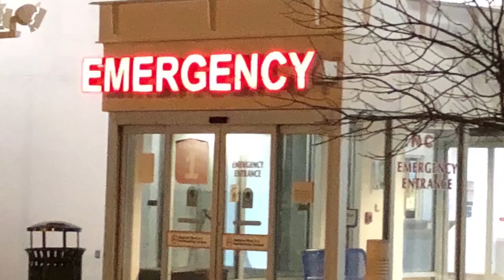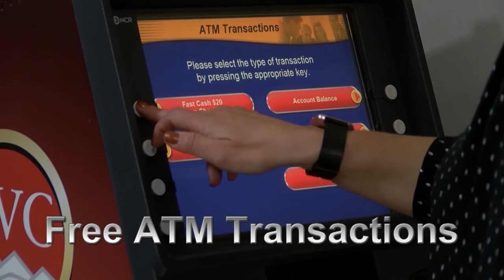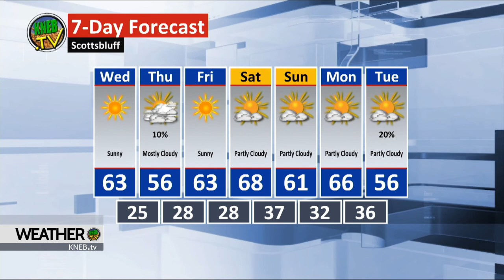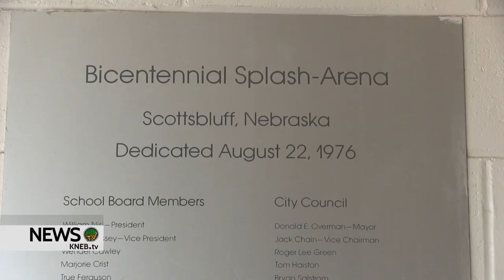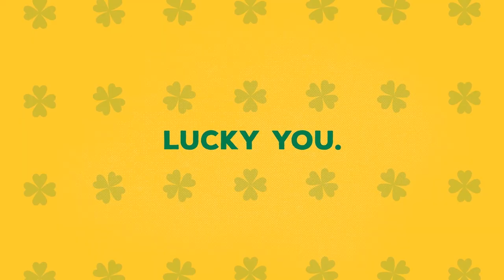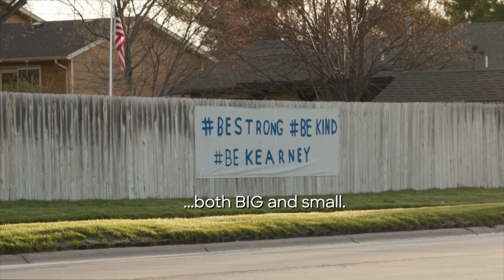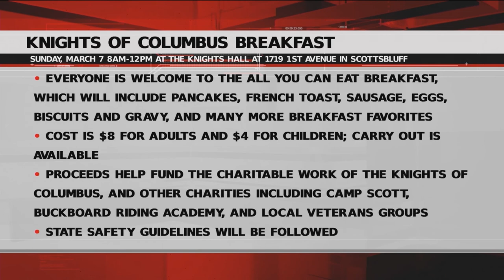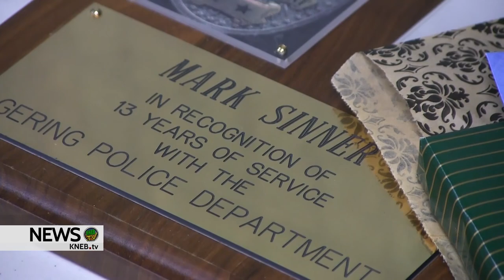KNEB.tv News:March 2, 2021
Today on KNEB.tv News: Panhandle's COVID cases drop to lowest rate since early pandemic levels; Scottsbluff Council and Board of Education to meet to discuss future indoor pool options; New City Manager Dustin Rief starts in Scottsbluff. Bill Boyer with your weather; Chabella Guzman with your ag news- catch those stories and a whole lot more- right now on KNEB.tv News: